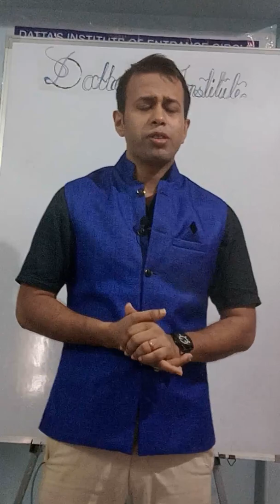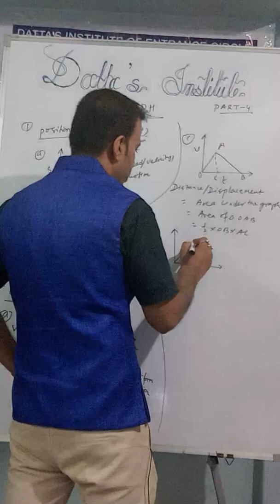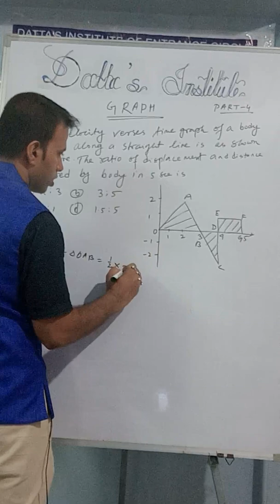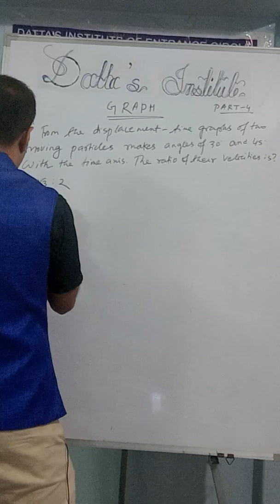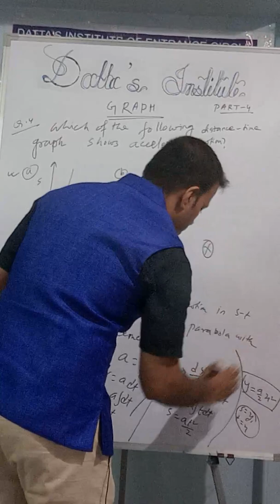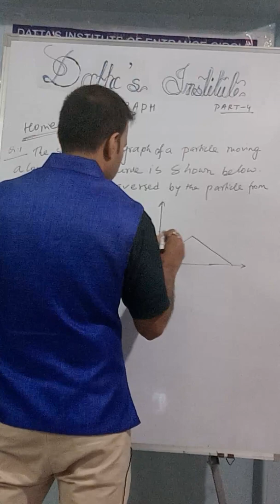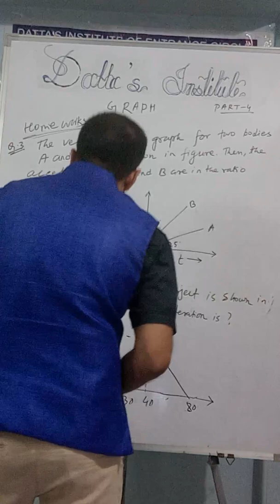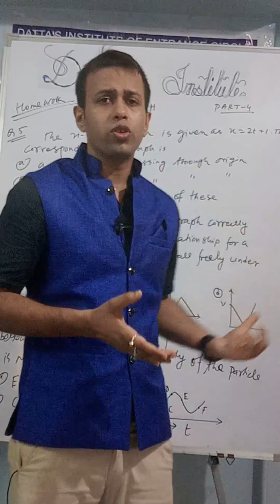Motion in a Straight line II Graphs related problems for NEET AIIMS /JEE Physics class 11... Part _4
This is another video from the chapter Motion in a Straight line.. physics class 11. In this video you will find the concept of Graphs(different types) in Physics... How to solve graph related problems in NEET AIIMS JIPMER JEE MAINS JEE ADVANCED NDA Entrance WBJEE...etc. with previous years solved question papers with Homeworks ... Seriously watched the video you can attend any problems in related to Graphs...